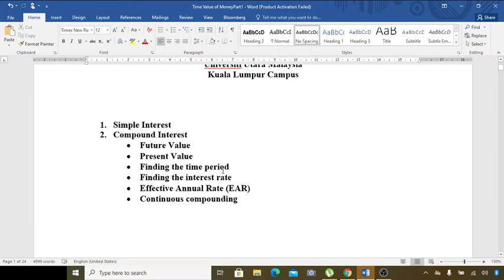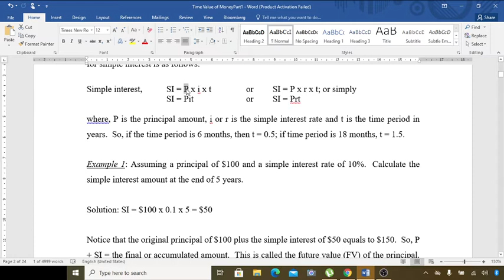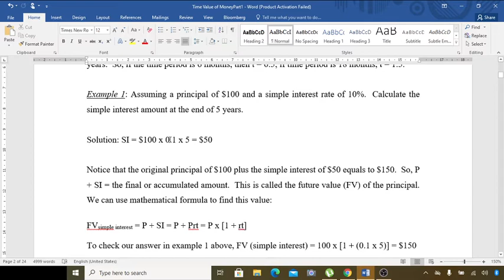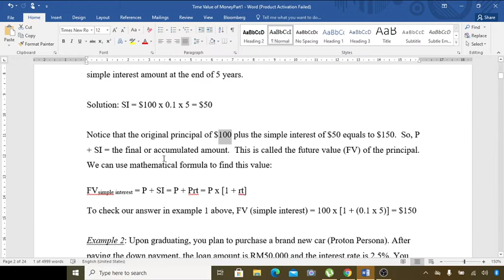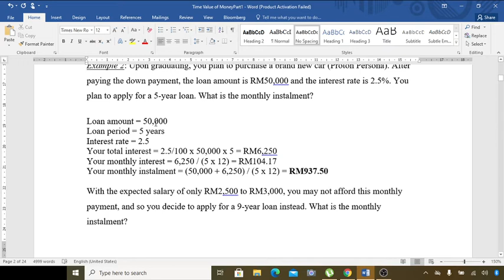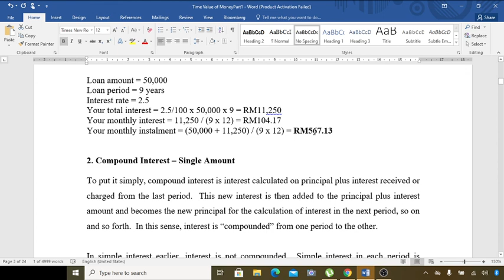Time Value of Money (Part 1) - (1) Simple Interest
This is a lecture series on Time Value of Money (Part 1) which consists of 6 subtopics, covered in 6 short videos.